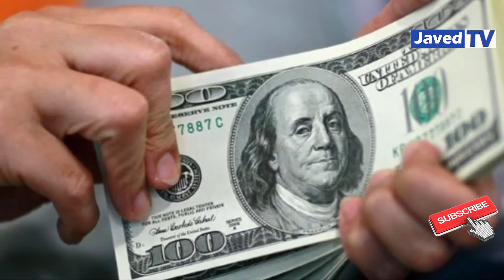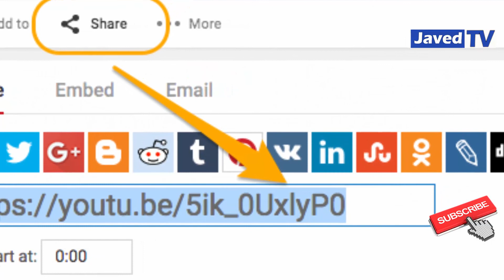ہندوستانی لوگوں کو پریشان کرنے والی عجیب و غریب روایات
ہندوستان کی ایسی عجیب و غریب اور انوکھی رسومات کے بارے میں جانیے جو دمکتے ہندوستان کے نام پر کسی دھبے سے کم نہیں۔
be creative

(JAVED TV)